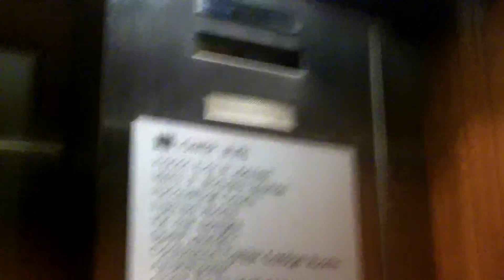Dover Hydraulic Elevator at the Long Island Marriott Hotel & Conference Center in Uniondale, NY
This elevator is kind of pointless and confusing. The traction elevators are right next to it and they serve every floor this does. Also, people wander into it thinking it serves every floor because there is no sign that says otherwise, and walk right back out when they realize it doesn't. They should have made this serve every floor.
Tech Specs
Brand: Dover
Type: Hydraulic
Speed: 100 FPM
Distance: 4 Floors
DT Rating: 0 The traction elevators next to this are much worse.